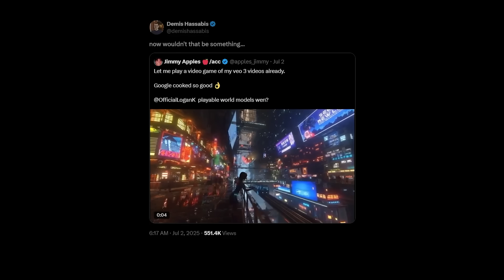Future of video games | Demis Hassabis and Lex Fridman